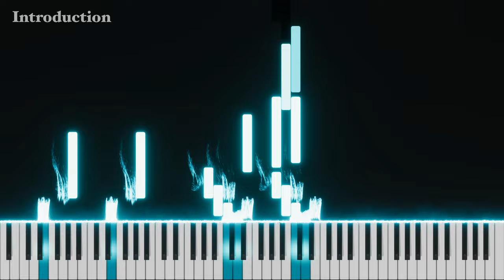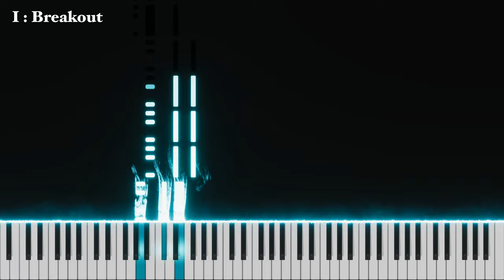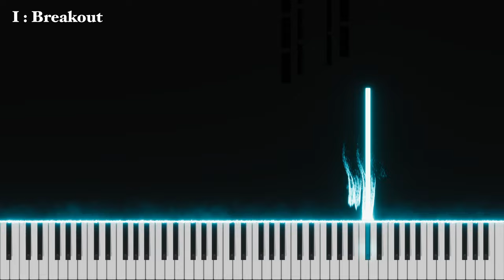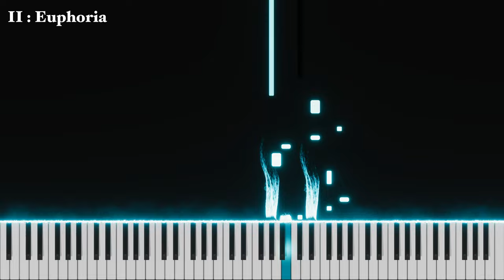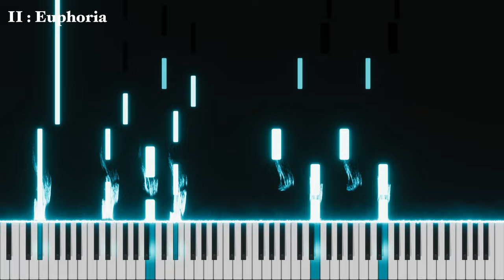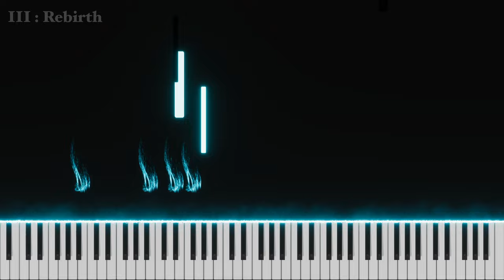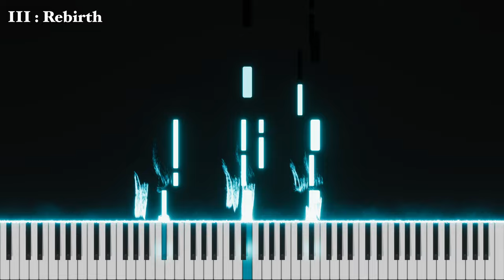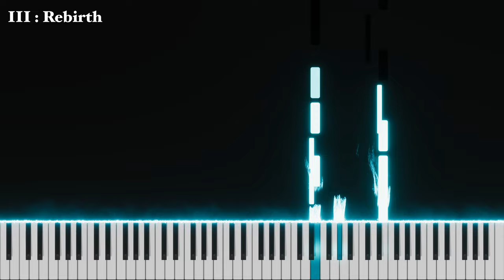Lamia Sonata (Second Edition) - Skarix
The second, more developed version of a musical project I've been doing a little while. Enjoy!